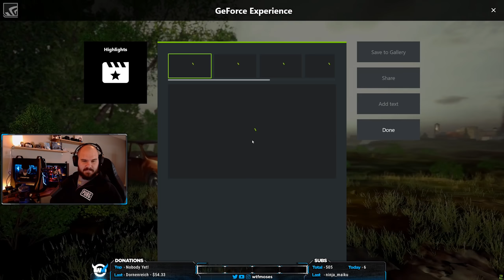THE MAYOR OF GATKA (wtfmoses Game Recap #1)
PC SPECS:

Gaming PC:
i7-8700K @ 5.0Ghz
Asus GTX 1080Ti Strix
G.Skill Trident Z 3200
Samsung 950 Pro SSD
Predator XB271HU
Finalmouse Ultralight
Logitech Orion Spectrum
Steelseries Arctis Pro Headset

Streaming PC

Audio Setup:

Studio Headphones
Creatize Soundblaster Z Soundcard
Shure SM7B Microphone
DBX 286s Pre-amp
Steinberg UR-22 Interface
RODE PSA-1 Boom Arm

Keywords:  pubg gameplay pubg guide battlegrounds pubg tips and tricks e3 2018 pubg new map pubg new update best pubg
 pubg fps pubg settings pubg xbox update